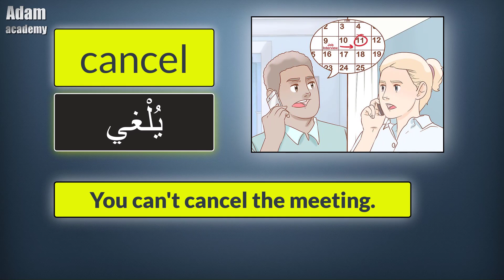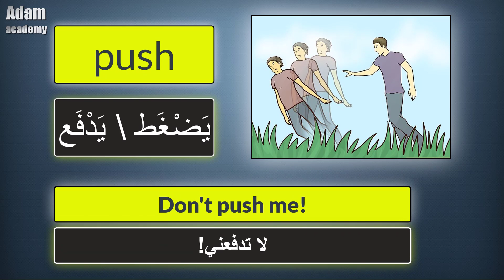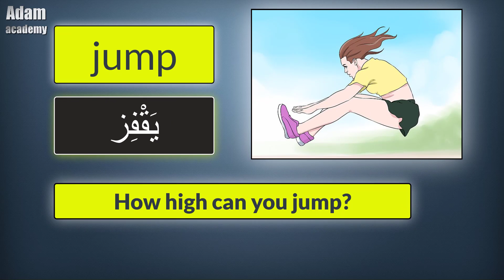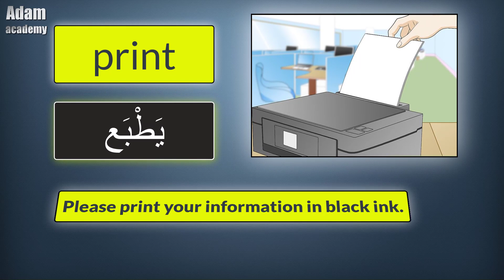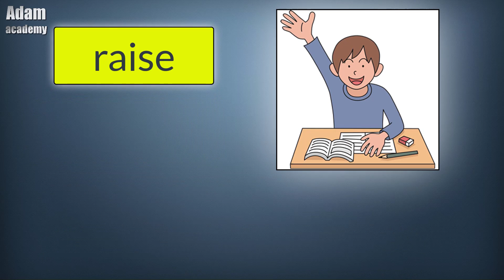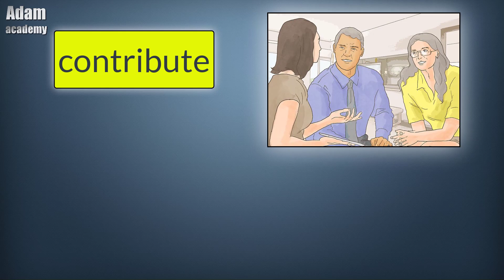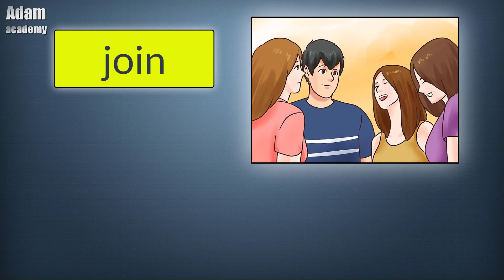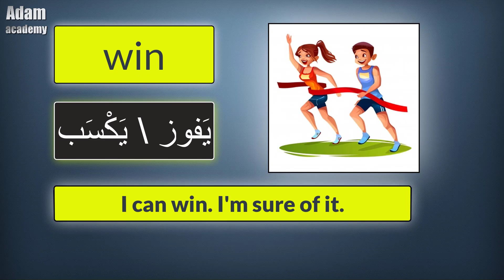أكثر 1000 فعل استخداما في اللغة الانجليزية | The 1000 Most Common Verbs in English 11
مرحبا! كيف تتعلم الانجليزية؟ هذا اكثر سؤال يطرحه المبتدئين في تعلم اللغة الانجليزية يجب عليك بناء بنك من الكلمات و المفردات و منها الافعال باللغة الانجليزية. في هذا الكورس جمعنا اكثر 1000 فعل استخداما في اللغة الانجليزية. في هذا الكورس اكثر الافعال شيوعا باصوت وصورة و ايضا مع امثلة كي يكون الكورس اكثر شمولا وتعم الفائدة على الجميع.
كيف تتحدث الانجليزية بسهولة من خلال حفظ اكثر 1000 فعل استخداما في اللغة الانجليزية وفي الحياى اليومية,
كيف تحفظ الكلمات او الافعال الجديدة باللغة الانجليزية,
تعلم الانجليزية من المحادثات وحسن مهارة الاستماع لديك في اللغة الانجليزية.
كيف تحسن مهارة محادثة في اللغة الانجليزية.
افضل طريقة لتحسين و تقوية مهارة  الحفظ في اللغة الانجليزية,
كيف تحفظ المحادثات اللغة الانجليزية.
كيف تتعلم اللغة الانجليزية من خلال حفظ الافعال الأكثر استخداما في اللغة الانجليزية.
كيف تتعلم اللغة الانجليزية من خلال  حفظ الافعال الأكثر استخداما في الحياة اليومية.
كيف تتعلم اللغة الانجليزية من خلال حفظ الافعال الأكثر استخداما في اللغة الانجليزية  بسهولة.
افضل طريقة للتعلم اللغة الانجليزية من خلال حفظ الافعال الأكثر استخداما في اللغة الانجليزية.